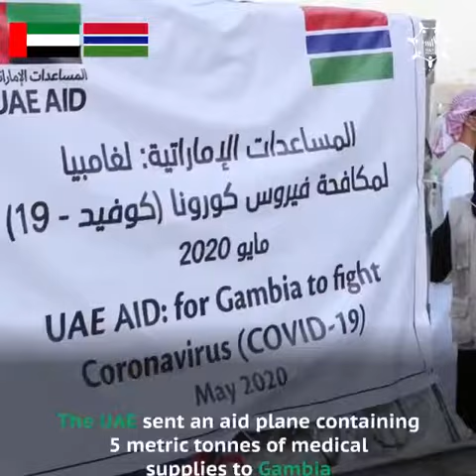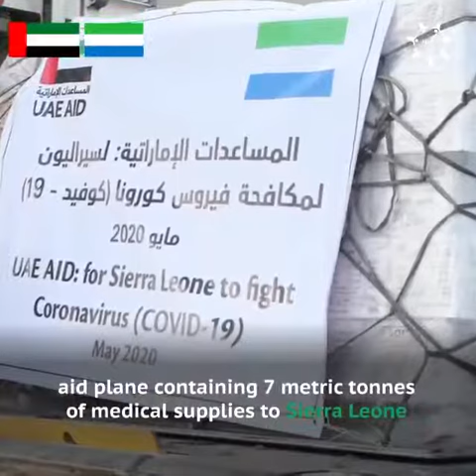UAE Extends caring hand during the pandemic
Thousands of medical professionals in more than 60 countries have benefited from the UAE's aid